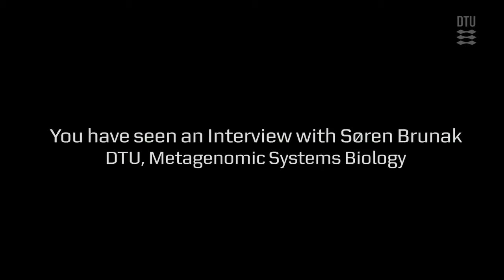Professor Søren Brunak - Metagenomic Systems Biology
Interview with Professor Søren Brunak, DTU - Bacterial Cell Factories - The Novo Nordisk Foundation Center for Biosustainability - Technical University of Denmark.